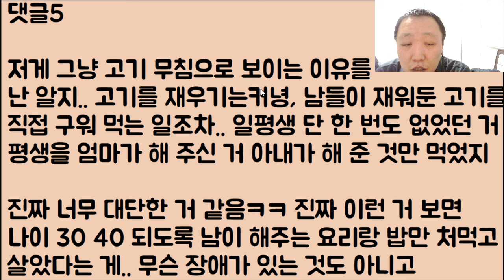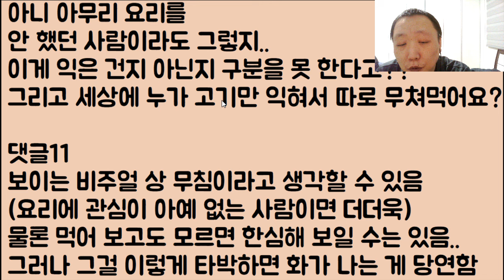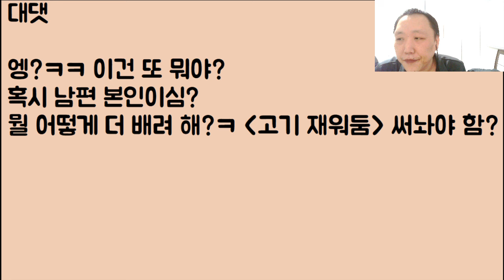[미친ㅋㅋㅋ🤣🤣] 우리 아빠가 재워둔 냉동 삼겹살.. 이걸 생으로 다 처먹고는 맛있다며 전혀 몰랐다는 남편;;; 대체.. 왜 이럴까요? 병원에 가볼까요!?